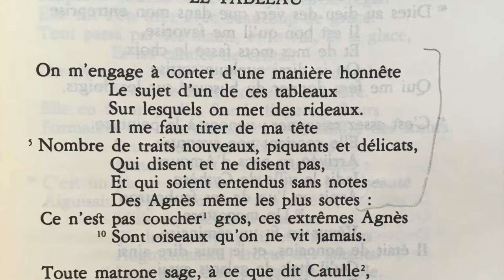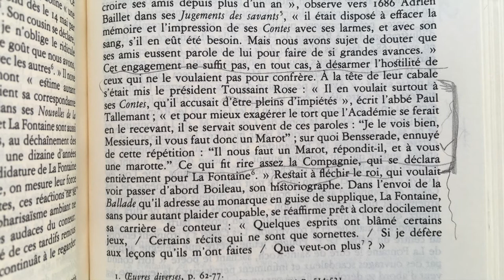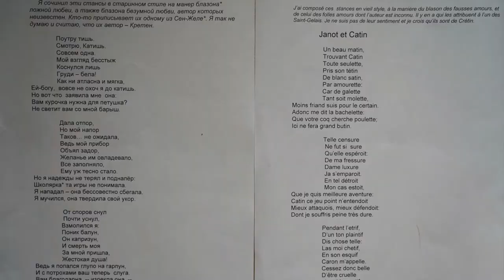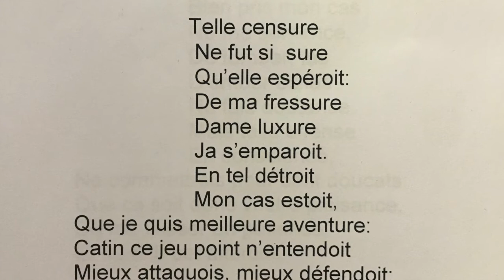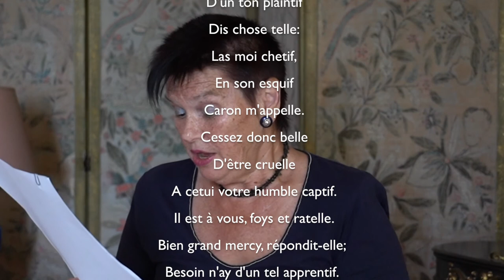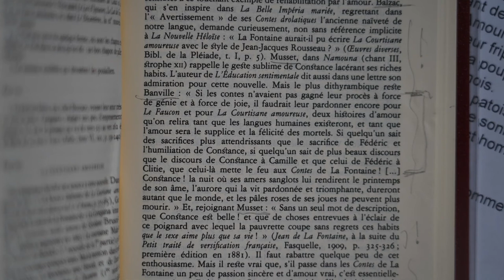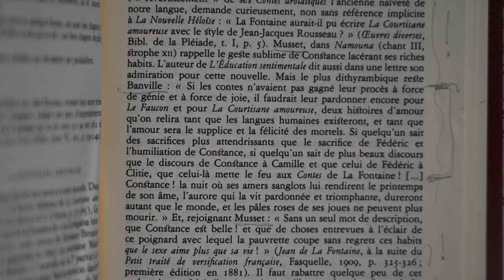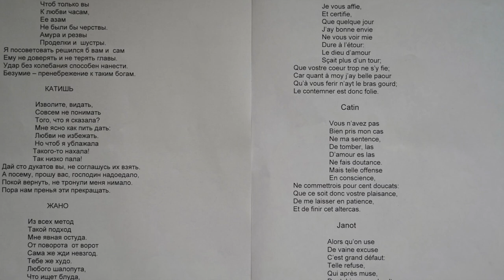Château de Lavigny - Ecrivains-en-résidence Lecture Tatiana Chugunova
Lecture des écrivains et traducteurs en résidence au Château de Lavigny en septembre 2020.

Tatiana Chugunova présente son travail de traduction des contes érotiques de Jean de La Fontaine en russe, et lit une forme courte de l'un d'eux en russe, un blason. Elle travaille également sur la traduction de deux romans du romancier suisse Etienne Barilier "Le dixième ciel" (Editions Zoé) et "Laura" (Editions L' Age d'Homme), projets d'écriture au Château de Lavigny pour lesquels elle a reçu une bourse de Pro Helvetia.

Tatiana Chugunova est traductrice littéraire russe et membre de la guilde Maîtres de la traduction littéraire. Ses traductions des Mémoires de Richelieu, des poèmes  de Lafontaine et des romans de Pagnol sont entrés dans les short-listes des concours.  Grand-prix du concours des projets universitaires à Novossibirsk en 2015 pour les Contes et nouvelles en vers de Lafontaine.  Disciple des grands traducteurs russes: Maurice Vaxmakher, Nicolas Liubimov, Iouri Korneev. Membre de l’Union des journalistes internationale. Publications dans La gazette littéraire, La Russie littéraire, et autres. Membre de la Fondation Renaissance de la mémoire de Marie Bashkirtseff, travaillant à la création du musée à la mémoire de M. Bashkirtseff dans sa patrie -- L’Ukraine. Traducteur vers le russe de son Journal écrit en français, dont le manuscrit se trouve à la Bibliothèque Nationale de France.

Le Château de Lavigny, résidence internationale pour écrivains et traducteurs littéraires, se trouve au bord du lac Léman, entre Genève et Lausanne, en Suisse. Cette résidence a été fondée par Jane Rowohlt en mémoire de son époux, l’éditeur allemand Heinrich Maria Ledig-Rowohlt (Rowohlt Verlag).